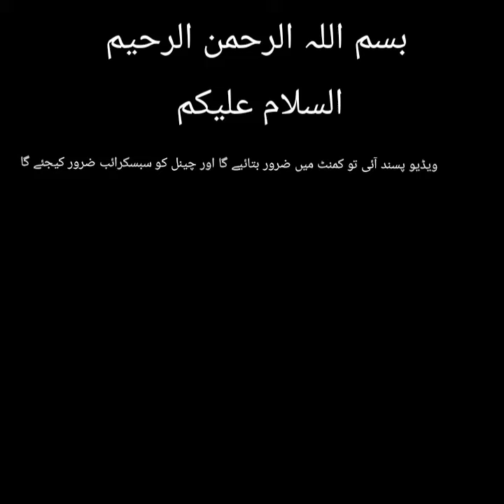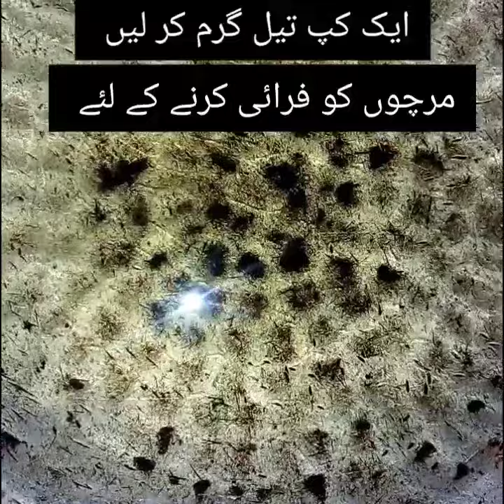بازار جیسی مرچ پکوڑے بنائے گھر میں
march pakorey
besan k pakory
fry march pakory
masalaydar besan k pakory